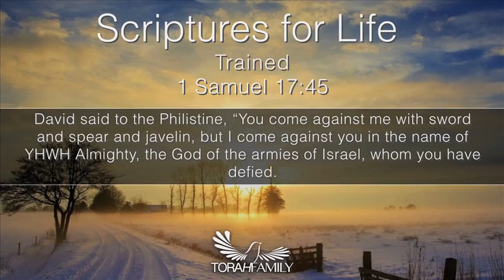Scriptures for Life | Trained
Daily devotion for February 5 (2 min)

1 Samuel 17:45
David said to the Philistine, “You come against me with sword and spear and javelin, but I come against you in the name of YHWH Almighty, the God of the armies of Israel, whom you have defied.”